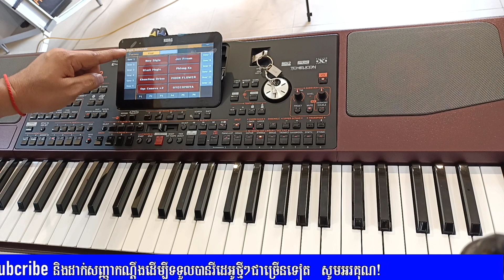Review KORG Pa700_Pa1000_Pa4X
យើងខ្ញុំមាន update style ថ្មីៗជូនបងប្អូនជានិច្ចទិញនៅកន្លែងDoctor Organ  ពិតជាមិនខកបំណងបងប្អូនឡើយ
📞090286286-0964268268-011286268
Doctor organ
Street 10B, Phnom Penh
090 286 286